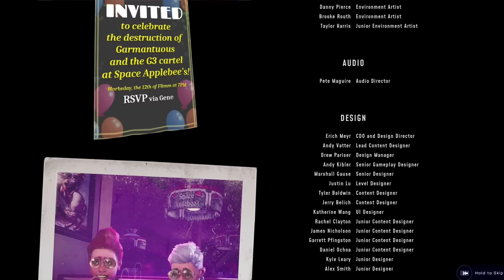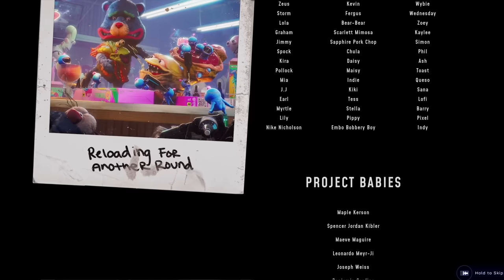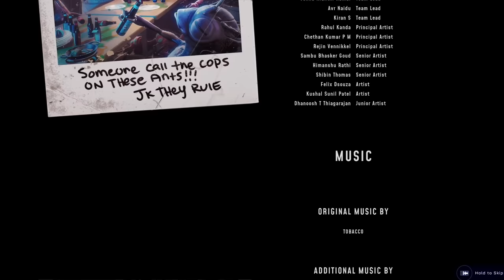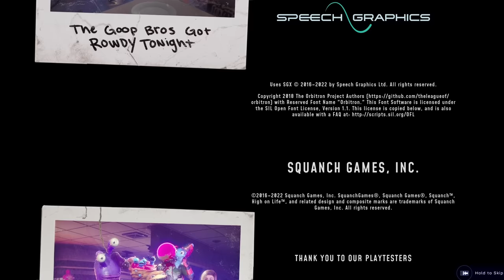FINAL BOSS AND LEZDUIT IS OP! | High On Life [7]